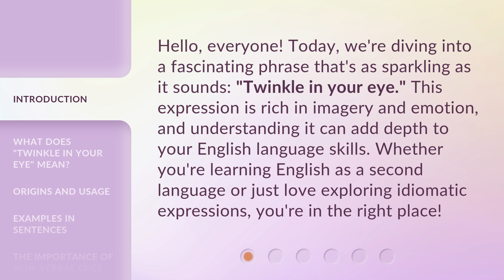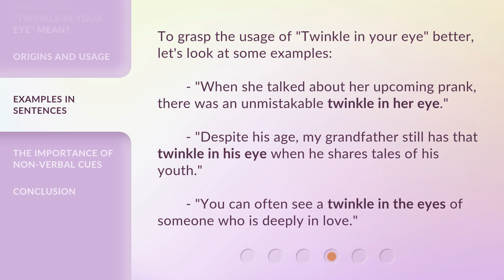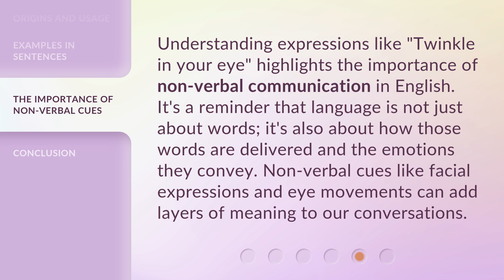The Sparkle of Expression: Understanding "Twinkle in Your Eye"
Unveiling the Twinkle: The Sparkle of Expression Explained • Discover the true meaning behind the phrase 'twinkle in your eye' and how it reflects our innermost emotions and thoughts. Watch as we delve into the fascinating world of nonverbal communication and expression.

00:00 • Introduction - The Sparkle of Expression: Understanding "Twinkle in Your Eye"
00:35 • What Does "Twinkle in Your Eye" Mean?
01:06 • Origins and Usage
01:42 • Examples in Sentences
02:08 • The Importance of Non-Verbal Cues